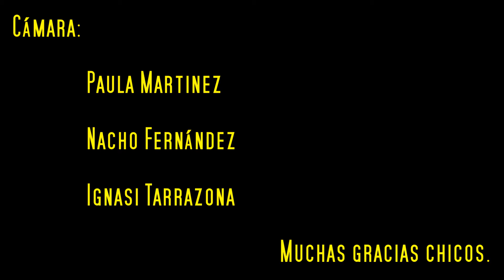Boulder en el Roao | EL TECHO DE AQUILES | 7C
Boulder en Málaga, Villanueva del Rosario.

El Techo de Aquiles más conocido como Aquiles es un mítico boulder del Roao.
Me ha hecho especial ilusión hacer este bloque.

Mi historia con él comenzó el febrero pasado , cuando lo probé por primera vez aunque me pareció muy duro me motivo mucho para hacerlo.
Entre febrero y marzo subí un par de veces y aunque al límite conseguí sacar los 3 pasos duros dejando solo por matizar un punteo de pies muy importante.
En ese momento me lesioné un dedo pero lo peor fue que por causas que aun no tengo muy claras mi rendimiento bajo considerablemente obligándome a abandonar el proyecto.

Durante todos estos meses he seguido motivado , escalando y entrenando por que cuando uno es constante y no pierde de vista el objetivo todo llega.